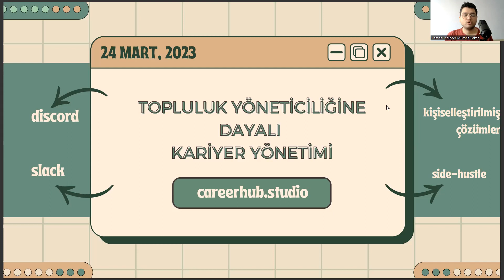Aşçılık Mezunları İçin Gelecek Odaklı Kariyer Önerisi: Topluluk Yöneticiliği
aşçılık 2 yıllık taban puanları 2022,
aşçılık 2 yıllık taban puanları 2023,
aşçılık atama puanları 2022,
2 yıllık aşçılık bölümü taban puanları 2022,
2 yıllık aşçılık bölümü taban puanları 2023,
aşçılık taban puanları 2023,
yök atlas 2022,
muhasebecilik kişilik özellikleri,
muhasebecilik becerileri,
2 yıllık açıköğretim bölümleri ve puanları,
2 yıllık sağlık bölümleri,,
aöf aşçılık taban puanları 2022,
aöf aşçılık taban puanları 2023,
bolu mengen aşçılık lisesi taban puanı 2022,
bolu mengen aşçılık lisesi taban puanı 2023,
üniversite tercihleri,
acil durum ve affet bölümü nedir,
anasınıfı öğretmenliği eğitim süreci,
otomobil tamirciliği kişilik özellikleri,
2022 aşçılık taban puanları,
2023 aşçılık taban puanları,
aşçılık puanları 2022,
aşçılık puanları 2023,
aşçılık sertifikası,
aşçılık puanları,,
aşçılık taban puanları,
aşçılık üniversitesi,
aşçılık bölümü,
aşçılık kursu,
aşçılık puanları 2022,
aşçılık puanları 2023,
gastronom,
2022 aşçılık taban puanları,
2023 aşçılık taban puanları,
2 yıllık aşçılık,
aşçılık lisesi,
aşçılık bölümleri,
aşçılık belgesi,
açıköğretim,
aşçılık açıköğretim,
aşçılık nedir,
aşçılık bölümü taban puanları,
gastronomi taban puanları,
aşçılık iş ilanları,
aşçılık okulu,
2 yıllık aşçılık taban puanları,
aşçılık kursları,
aşçılık dersleri,
aşçılık sertifikası,
aöf aşçılık,
anadolu üniversitesi aşçılık,
2 yıllık aşçılık bölümü taban puanları 2022,
2 yıllık aşçılık bölümü taban puanları 2023,
yök atlas 2022,
muhasebecilik kişilik özellikleri,
muhasebecilik becerileri,
2 yıllık açıköğretim bölümleri ve puanları,
2 yıllık sağlık bölümleri,,
üniversite tercihleri,
2022 aşçılık taban puanları,
2023 aşçılık taban puanları,
aşçılık puanları 2022,
aşçılık puanları 2023,
aşçılık sertifikası,
aşçılık puanları,,
aşçılık taban puanları,
aşçılık üniversitesi,
aşçılık bölümü,
aşçılık kursu,
aşçılık puanları 2022,
aşçılık puanları 2023,
gastronom,
2022 aşçılık taban puanları,
2023 aşçılık taban puanları,
2 yıllık aşçılık,
aşçılık lisesi,
aşçılık bölümleri,
aşçılık belgesi,
açıköğretim,
aşçılık açıköğretim,
aşçılık nedir,
gastronomi taban puanları,
aşçılık iş ilanları,
aşçılık okulu,
2 yıllık aşçılık taban puanları,
aşçılık kursları,
aşçılık dersleri,
aşçılık sertifikası,
aöf aşçılık,
anadolu üniversitesi aşçılık,
2 yıllık aşçılık bölümü taban puanları 2022,
2 yıllık aşçılık bölümü taban puanları 2023,
yök atlas 2022,
muhasebecilik kişilik özellikleri,
muhasebecilik becerileri,
2 yıllık açıköğretim bölümleri ve puanları,
2 yıllık sağlık bölümleri,,
üniversite tercihleri,
2022 aşçılık taban puanları,
2023 aşçılık taban puanları,
aşçılık puanları 2022,
aşçılık puanları 2023,
aşçılık sertifikası,
aşçılık puanları,,
aşçılık taban puanları,
aşçılık üniversitesi,
aşçılık bölümü,
aşçılık kursu,
aşçılık puanları 2022,
aşçılık puanları 2023,
gastronom,
2022 aşçılık taban puanları,
2023 aşçılık taban puanları,
2 yıllık aşçılık,
aşçılık lisesi,
aşçılık bölümleri,
aşçılık belgesi,
açıköğretim,
aşçılık açıköğretim,
aşçılık nedir,
gastronomi taban puanları,
aşçılık iş ilanları,
aşçılık okulu,
2 yıllık aşçılık taban puanları,
aşçılık kursları,
aşçılık dersleri,
aşçılık sertifikası,
aöf aşçılık,
anadolu üniversitesi aşçılık,